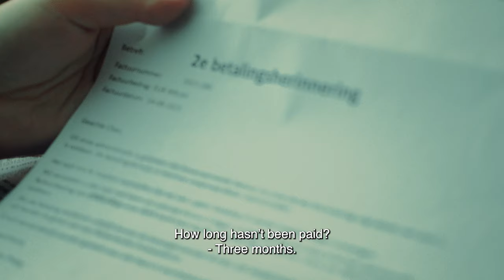HAPPY PALACE trailer | Opening Film CinemAsia 2024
HAPPY PALACE (The Netherlands, 2024)
Director: Nicole VAN KILSDONK

A quirky dramedy in which the persistent clichés in front of and behind the serving hatch of the Indo-Chinese  family restaurant Happy Palace are challenged with relish and delight.

Happy Palace is een eigenzinnige dramady waarin de hardnekkige clichés voor en achter het doorgeefluik van een Chin. Ind. familierestaurant met smaak worden bevochten.

Cast:
Donna TANG
Tenzing WOING
Mei Ling WAN
Aaron WAN
Lisa MAN

Visit CinemAsia Film Festival!
5 - 10 March 2024 Amsterdam
Venues: Studio/K, Rialto De Pijp, Rialto VU